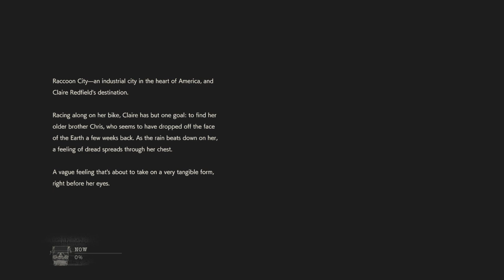Claire Makes To The Station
And sees Leon again